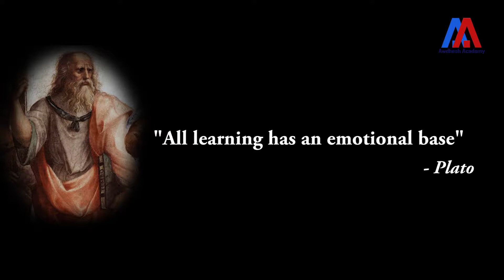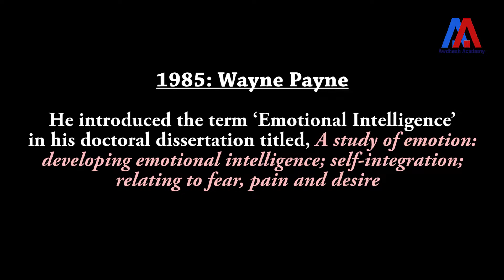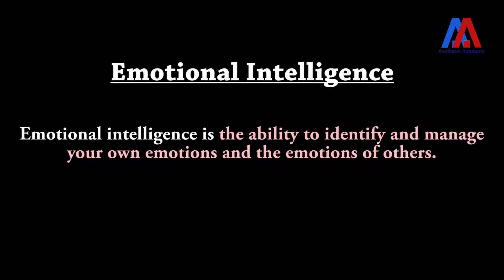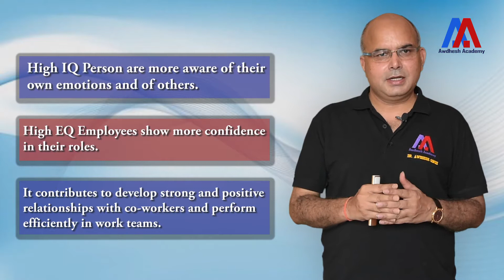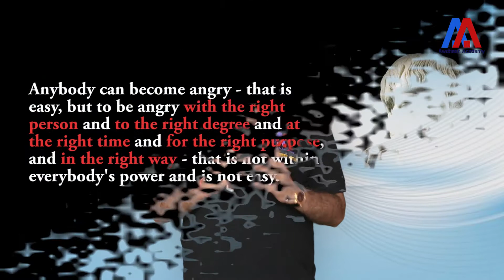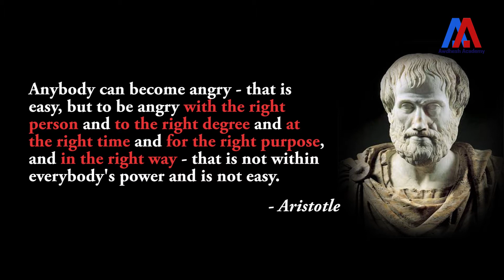Fundamentals of Emotional Intelligence | Ethics, Integrity and Aptitude | Civil Services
Full course covers the entire course of 'Ethics, Integrity and Aptitude' for Civil Services Examination conducted by UPSC and around 40+ case studies and solution of previous years case studies. SYLLABUS The paper will include the candidate’s attitude and approach relating to integrity and probity in public life and his problem solving approach to various issues and conflicts faced by him in dealing with society. Questions may utilize the case study approach to determine these aspects. The following broad areas will be covered. • Ethics and Human Interface: Essence, determinants and consequences of Ethics in human actions; dimensions of ethics; ethics in private and public relationships. Human Values – lessons from the lives and teachings of great leaders, reformers and administrators; role of family, society and educational institutions in inculcating values. • Attitude: content, structure, function; its influence and relation with thought and behavior; moral and political attitudes; social influence and persuasion. • Aptitude and foundational values for Civil Service , integrity, impartiality and non-partisanship, objectivity, dedication to public service, empathy, tolerance and compassion towards the weaker sections. • Emotional intelligence-concepts, and their utilities and application in administration and governance. • Contributions of moral thinkers and philosophers from India and world. • Public/Civil service values and Ethics in Public administration: Status and problems; ethical concerns and dilemmas in government and private institutions; laws, rules, regulations and conscience as sources of ethical guidance; accountability and ethical governance; strengthening of ethical and moral values in governance; ethical issues in international relations and funding; corporate governance. • Probity in Governance: Concept of public service; Philosophical basis of governance and probity; Information sharing and transparency in government, Right to Information, Codes of Ethics, Codes of Conduct, Citizen’s Charters, Work culture, Quality of service delivery, Utilization of public funds, challenges of corruption. Case Studies on above issues.

Don't forget to view our other courses of
* Class XI Physics
* Class XI Maths
* Class X Maths
* Strategy for Civil Services
* Goods and Services Tax (GST)
* Notes
* Doubt Clearing feature
* Practice Questions
* Solved Case Studies